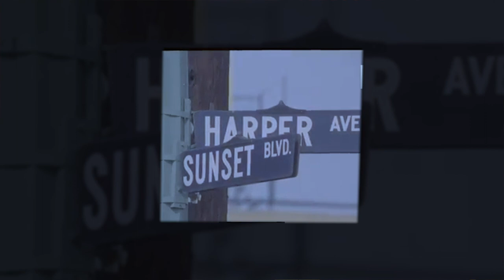Ten Minutes With...GINO VANNELLI!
Thrilled to have legendary singer/songwriter Gino Vannelli stop by the late night talk show set in my garage for an amazing interview.